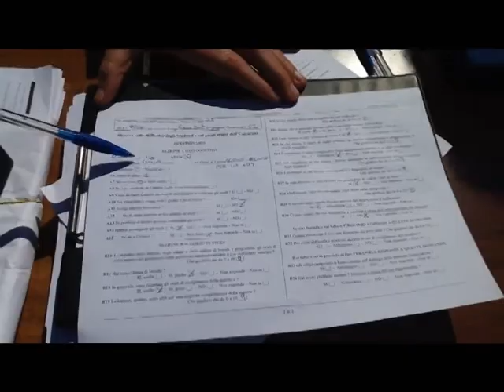SONDAGGIO ASSOCIAZIONE IRIDE - SERVIZIO DI MARZIA VACCINO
- Servizio di Marzia Vaccino -
L'associazione studentesca IRIDE, in stretta collaborazione con il gruppo di lavoro "Scuola e Università", sta svolgendo un'indagine sulle problematiche degli studenti e sull'efficienza della didattica e delle istituzioni universitarie all'interno dell'ateneo catanese.
L'obiettivo è quello di comprendere meglio, se esistono e quali sono, le problematiche che lo studente ''affronta'' all'interno del suo percorso di studi universitario e quindi poter agire per migliorarne in futuro la qualità lavorativa.